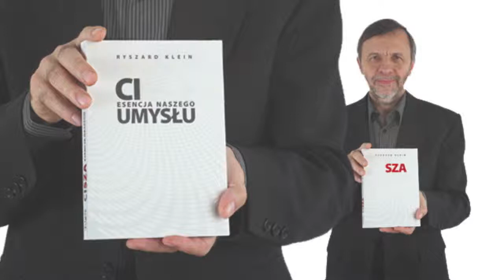Liryka Części I, str. 23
Fragment książki: „Cisza. Esencja naszego umysłu".
Autor: Ryszard Klein.
Czyta: Agnieszka Sikora.
Nagranie wykonano w Studiu Szkoły Muzyki Rozrywkowej w Żywcu.
Realizacja audio: Mateusz Klein i Anna Łach.